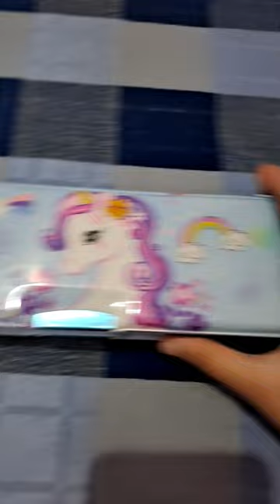Print double sided pencil box for kids dual sharpener double sided geometry #@its_anu.bhabha